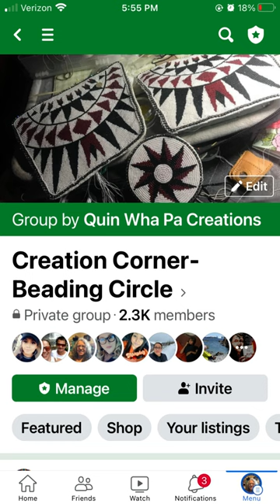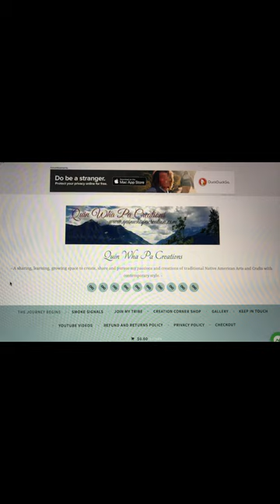Peyote Stitch Edging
This video is a demonstration of how I do Peyote Stitch Edging. I made the cabs in the medallion if you are interested.